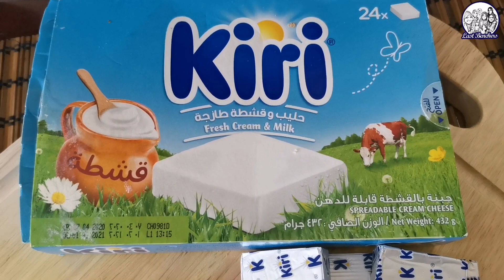Khaliat Nahal || Honeycomb Bread || cheese Bun